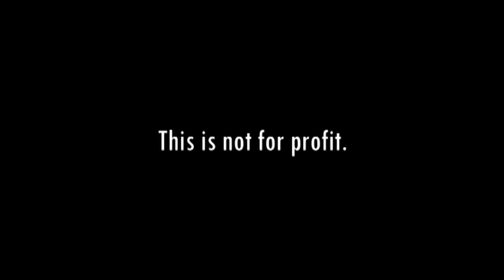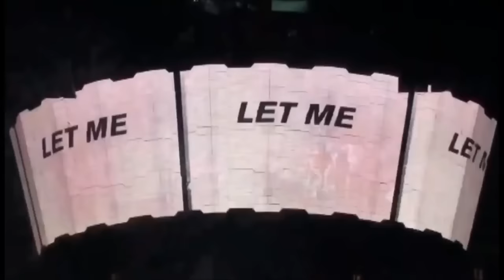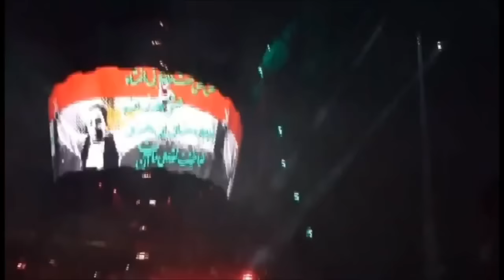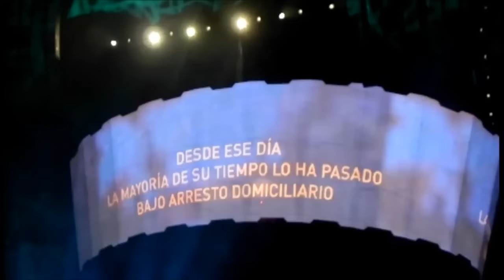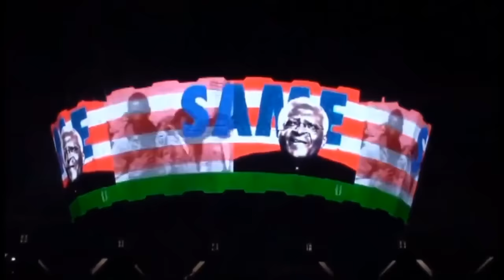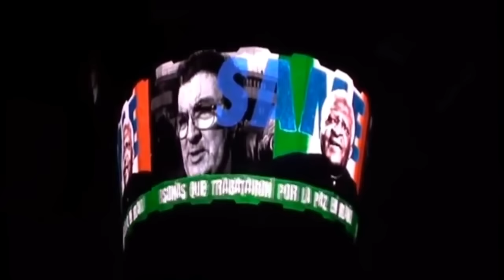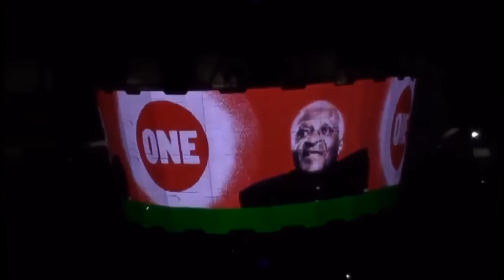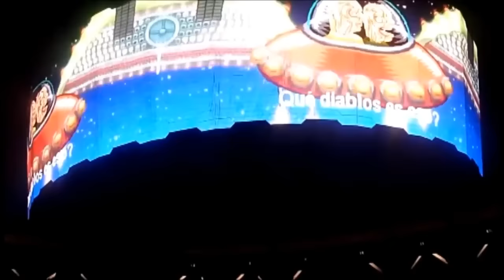U2 - La Plata, Argentina 02-April-2011 (Full Concert With Enhanced Audio IEM)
Edited by Paulo Vetri

01. Intro / Space Oddity 0:00:00
02. Even Better Than The Real Thing 0:03:25
03. New Year's Day 0:07:35
04. Get On Your Boots 0:12:33
05. Until The End Of The World 0:16:31
06. Magnificent 0:21:41
07. Mysterious Ways 0:27:18
08. Elevation 0:32:05
09. I Still Haven't Found What I'm Looking For 0:39:57
10. Stuck In A Moment You Can't Get Out Of 0:45:03
11. Gracias A La Vida / Beautiful Day 0:50:20
12. In A Little While 0:57:13
13. Miss Sarajevo 1:00:30
14. City Of Blinding Lights 1:06:11
15. Vertigo 1:11:38
16. I'll Go Crazy If I Don't Go Crazy Tonight (Remix) 1:15:57
17. Sunday Bloody Sunday 1:22:25
18. Scarlet 1:26:40
19. Walk On 1:28:30
20. One 1:35:47
21. Where The Streets Have No Name 1:44:01
22. Space Alien Message 1:50:53
23. Ultraviolet (Light My Way) 1:53:07
24. With Or Without You 1:58:00
25. Moment Of Surrender 2:04:00